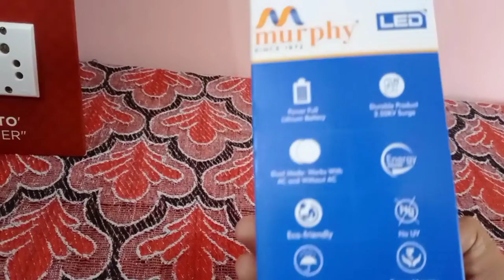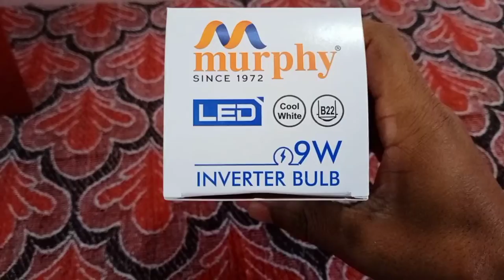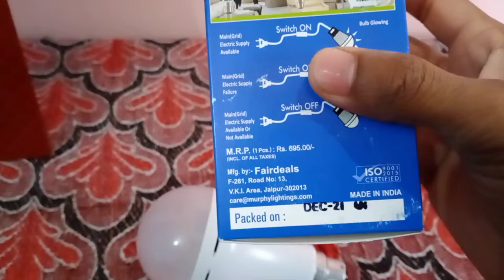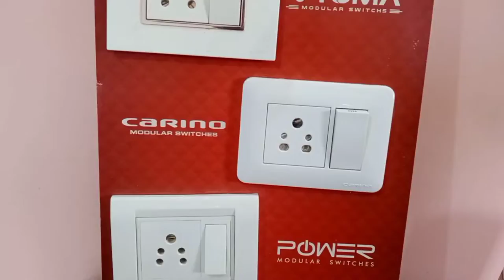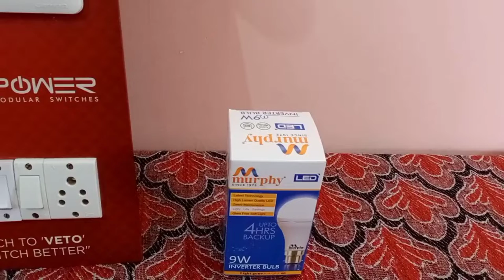Murphy led inverter bulb | Rechargeable | Emergency bulb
Murphy inverter bulb 9-watt review video . Led bulb 85% energy saving.
input
AC - 160-280v
        50Hz
Made in India
Mobel - MLBL-EB09
murphy led light price in India,
murphy 9watt bulb,
murphy down light,
murphy light,
murphy led light for home,

KAM PRICE PER ADIK LABH.

Ase video aati rhegi.  Thanks all friends good balance you have a great day.

"CERTAIN CONTENT THAT APPERS ON THIS SITE,COMES FROM AMAZON SELLER SERVICE PRIVATE LIMITED.THIS CONTENT IS PROVIDED AS IS AND IS SUBJECT TO CHANGE OR REMOVAL AT ANY TIME."